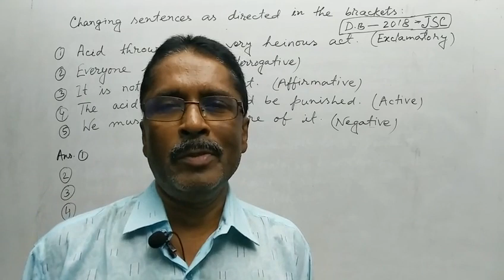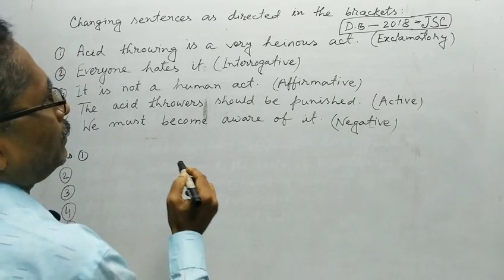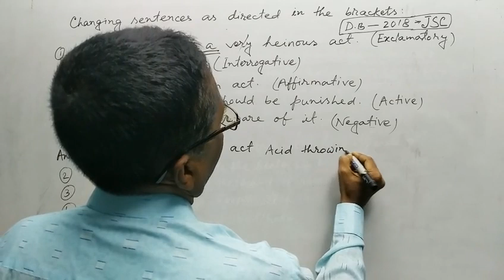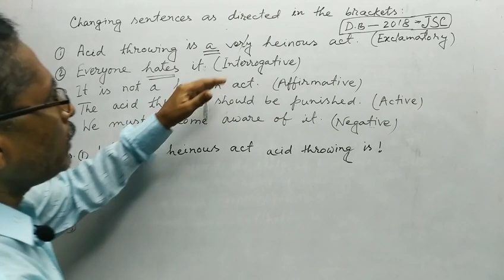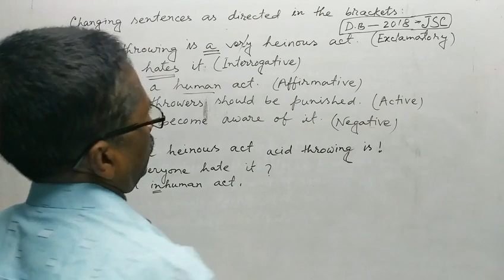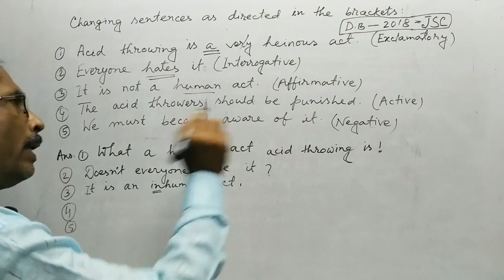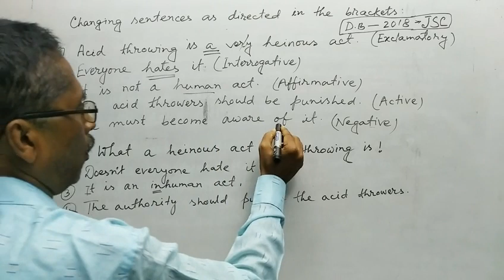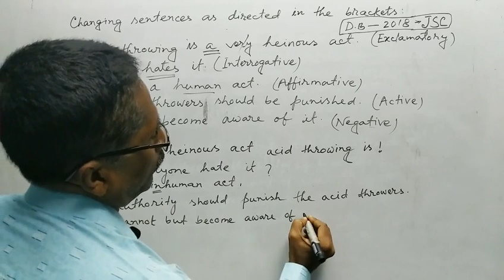Changing Sentences According To Direction Using Rules In Exercise | আগে না বুঝলেও এখন বুঝবে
Dear Lovely Learners,
I hope that all of you are very good and waiting for learning changing sentences easily. So, this video is very suitable for you. It is known to all of you that you have to know many rules of English Grammar to complete this. In this video, I have taught some special tricks to solve or change sentences according to the given direction in the brackets. Some of you are much feared with changing sentences because of having many rules of English Grammar in this chapter. But I am giving you the assurance that if you watch my regularly my uploaded videos without skipping for a moment, you can learn English properly and you will be expert in English. I advise you to watch the video attentively so that you can understand the using or changing method of such kind of sentence.